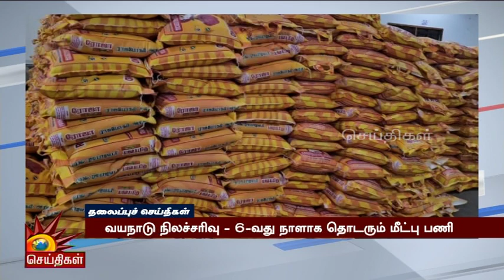Today News Headlines | 04.08.2024 - தலைப்புச் செய்திகள் | CM MK Stalin | DMK | Tamil Nadu